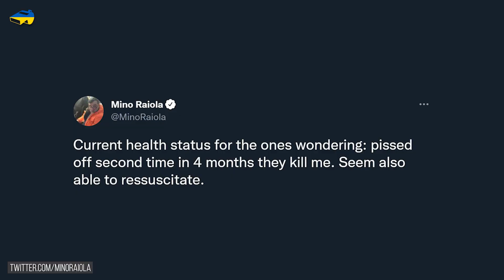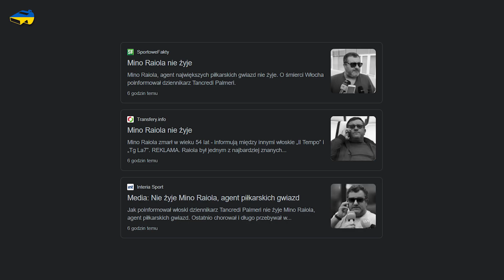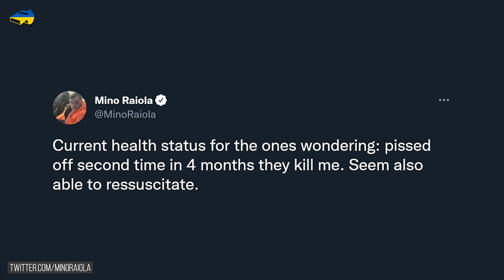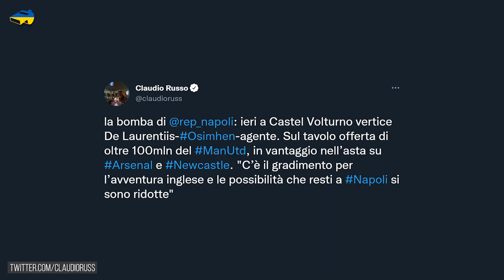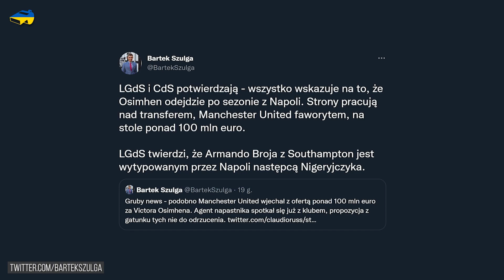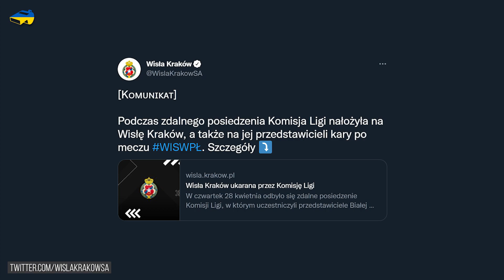Media UŚMIERCIŁY Mino Raiolę... Agent ODPOWIADA! Błaszczykowski UKARANY! Podolski w Wieczystej?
Podoba Ci się animacja zostawiania lajka pod filmem?

W dzisiejszym filmie:
0:00 👉 Wstęp
0:40 👉 Kolejna asysta Zalewskiego! United remisuje 1:1 z Chelsea!
1:38 👉 Media uśmierciły Mino Raiolę… Agent odpowiada!
2:41 👉 Jurgen Klopp na dłużej w Liverpoolu
3:39 👉 Manchester United chce wydać 100 milionów na napastnika
4:28 👉 Lewandowski zaatakowany przez niemieckie media
5:38 👉 Adrian Mierzejewski przeszedł do historii chińskiej ligi
6:03 👉 Podolski w Wieczystej Kraków? Peszko przyznał, że to możliwe!
6:55 👉 Błaszczykowski ukarany przez Komisję Ligi